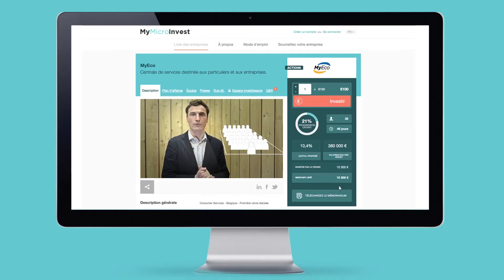MyEco - Crowdfunding on MyMicroInvest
MyEco: Facility management for private individuals and companies.